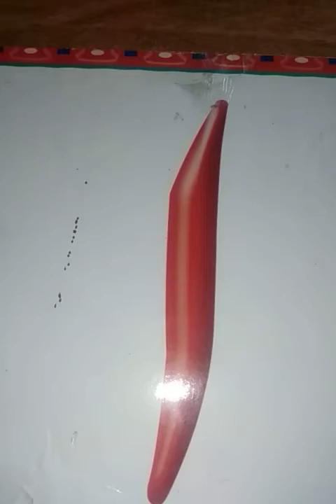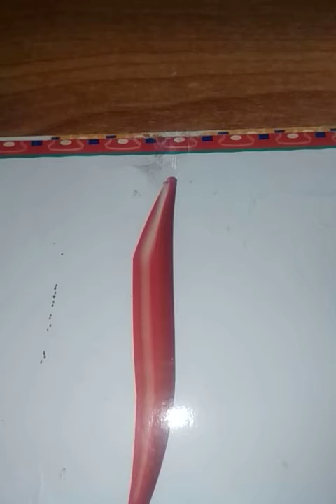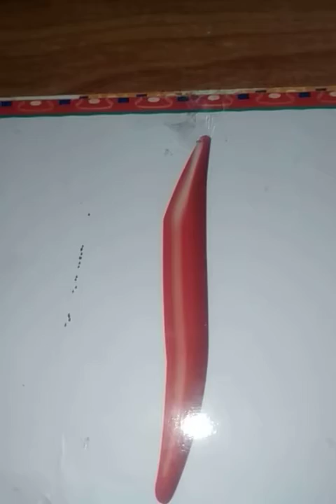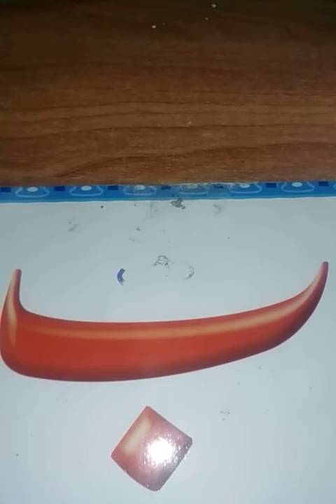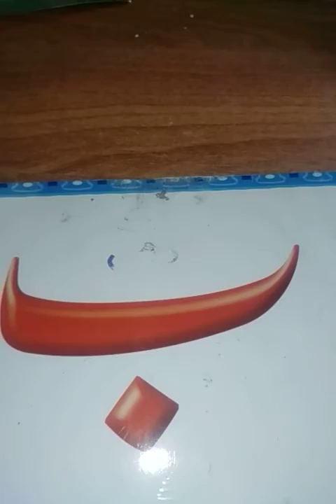Junior, Urdu, Lecture # 36, Recognise hurf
Urdu reading book